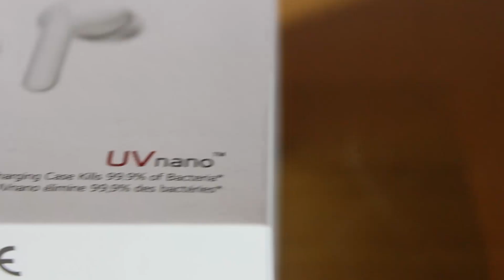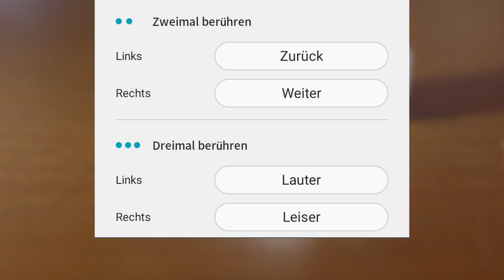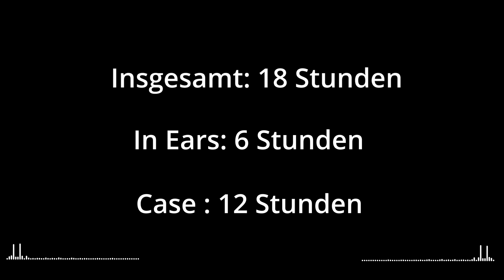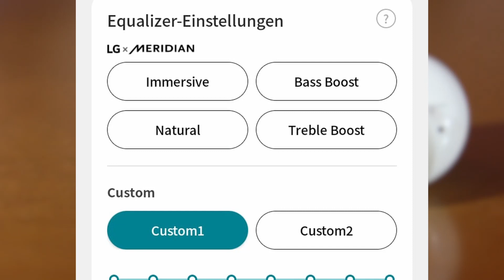LG Tone Free HBS FN6 | Review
Review über die LG Tone Free HBS-FN6